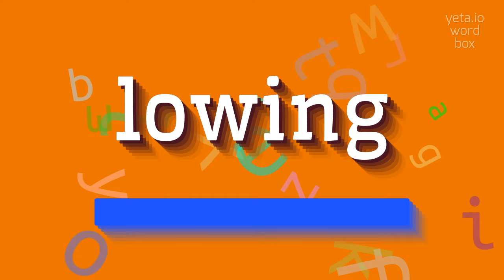How to say "lowing"! (High Quality Voices)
Watch in this video how to say and pronounce "lowing"!